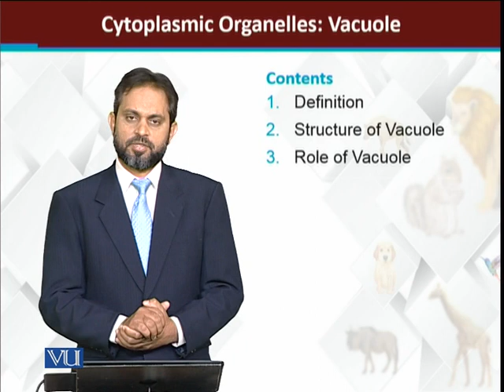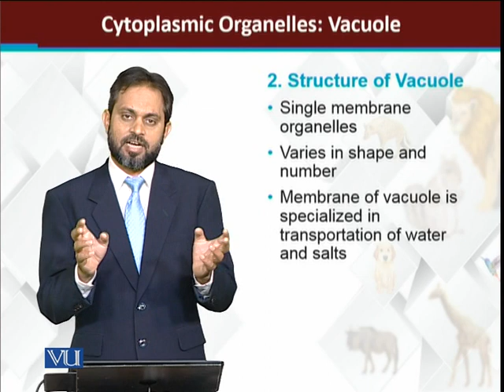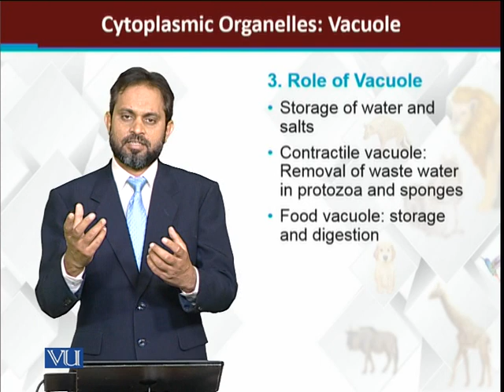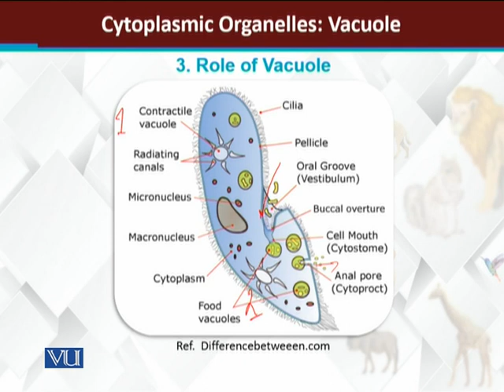Cytoplasmic Organelles Vacuoles | Principles of Animal Life-I | ZOO514T_Topic068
Topic068: Cytoplasmic Organelles: Vacuoles
by Dr. Muhammad Tariq Zahid